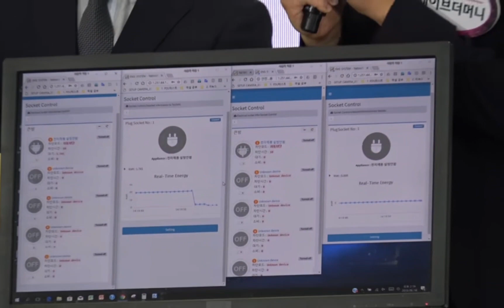💙우리 왕자님 미스터트롯2 우승하고 이런 광고도 찍자 🙏🙏🙏 진해성 광고찍자 미스터트롯2 미스터트롯2_진해성우승 우승가자 (카페에서 모셔옴 뿌사리몽니님 영상)